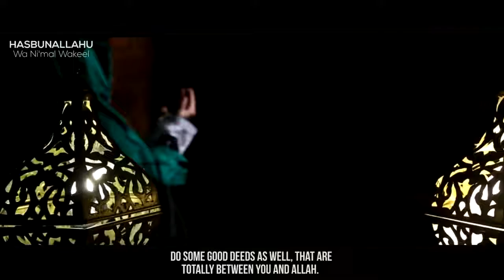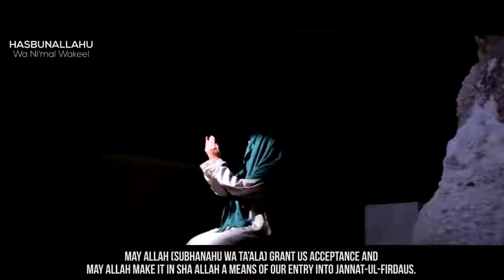Secret Deeds Mufti Menk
Secret Deeds   Mufti Menk All the videos I upload here are based on the assumption that Islamic knowledge is supposed to be shared, We hope you gain lots of beneficial knowledge from our work.